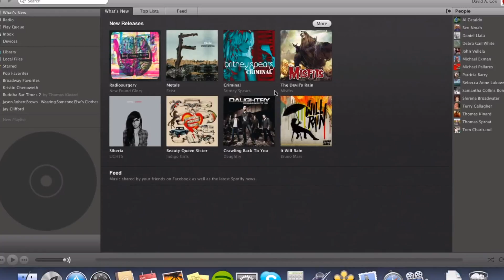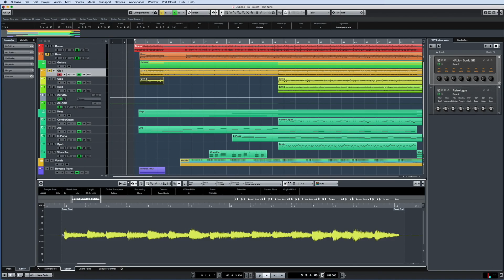Valgfag i musikproduktion på Tallerupskolen